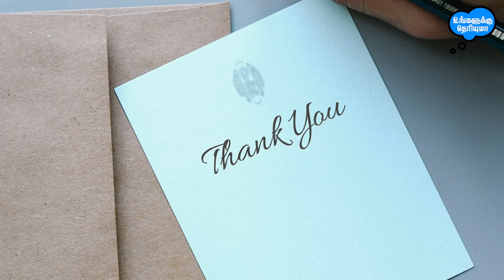அரணை கடித்தால் விஷமா? பாம்பிராணி வீட்டிற்குள் வந்தால் செல்வம் பெருகுமா?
அரணை கடித்தால் விஷமா?
பாம்பிராணி வீட்டிற்குள் வந்தால் செல்வம் பெருகுமா?